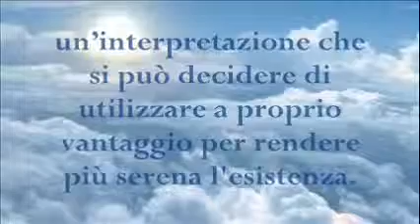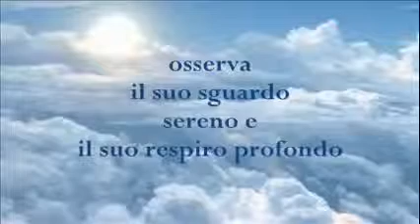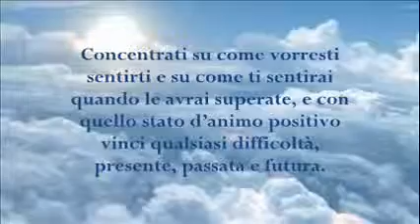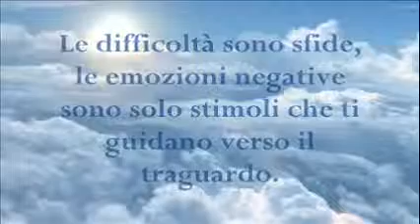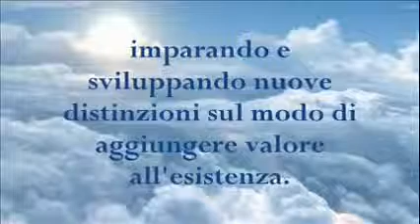Credi in te